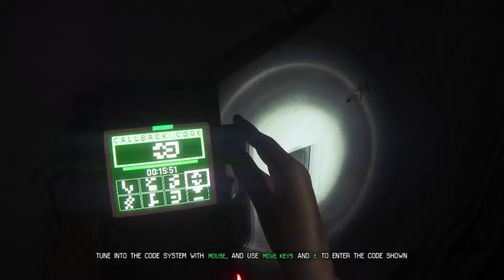Found a Revolver! - Alien : Isolation Gameplay Part 4